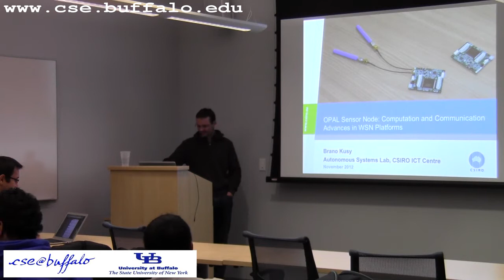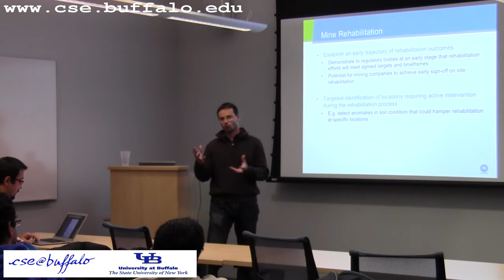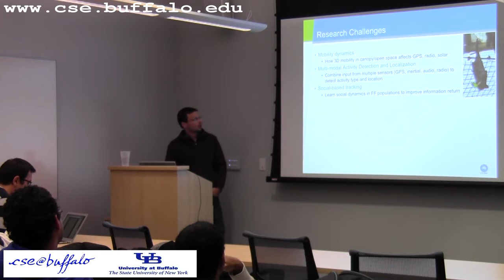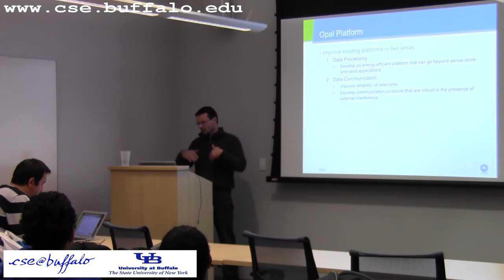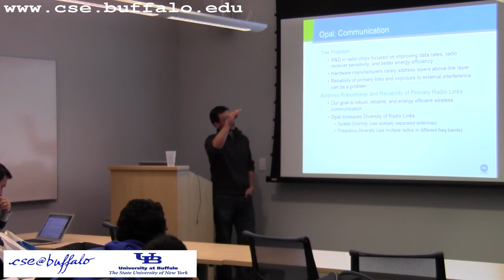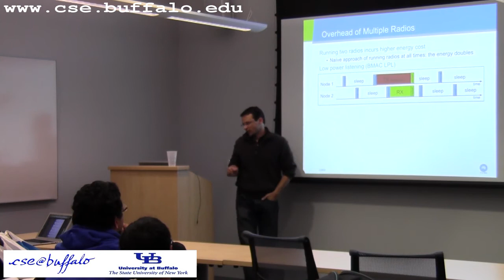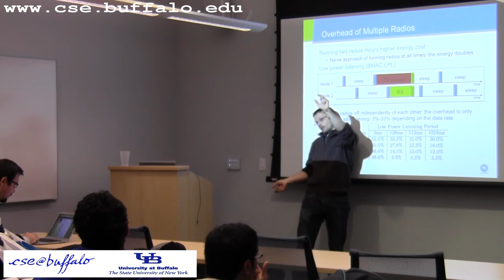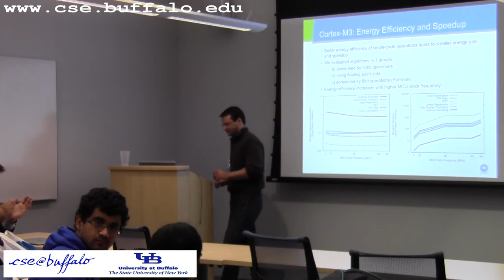05 Nov 2012: Brano Kusy: OPAL Sensor Node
Wireless sensor networks community has witnessed nearly a decade of incremental advances in sensor node technology. We argue that the time has come to step beyond incremental in both computation and communication capabilities of sensor nodes. We argue that modern 32-bit CPUs can match the low-power operation of their 8- and 16-bit brethren in many sensor network applications, while offering an order of magnitude better computation power and memory resources. In addition, efficient single-cycle operations lead to better energy efficiency and up to 3 orders of magnitude speedup in signal processing applications. We also advocate the use of radio diversity to improve reliability and robustness of wireless communication. Opal platform offers up to three radio interfaces operating in widely separate frequency bands. We have shown in real-world deployments that radio diversity can improve reliability of data collection to above 99%, in deployments where all individual radios perform poorly. In addition, we have developed an adaptive low- power listening network stack that allows Opals to communicate using less energy than the traditional single-radio platforms.

Bio: Dr. Brano Kusy holds Masters degree in Computer Science from Comenius University, Bratislava, Slovakia and PhD degree in Computer Science from Vanderbilt University, Nashville, TN. In his doctoral work, Brano co-developed and co-deployed a number of WSN systems, including a well-known WSN system for acoustic sniper localization, and his main research focus was on algorithms to coordinate wireless sensors in time and space.

Dr. Kusy worked with Prof. Leo Guibas as a postdoctoral scholar in the Computer Science department at Stanford University between 2007 and 2009. His research focused on low-latency delivery of sensor data to mobile users, discovery and utilization of mobility patterns in urban environments, and information discovery and brokerage in WSNs, with a specific focus on camera sensor networks.

He moved to CSIRO ICT Centre in Brisbane, Australia in 2009 where he works as a senior research scientist. His current research interests include time-space coordination and network protocols in wireless sensor networks; identification and modeling of social relations from spatio-temporal data traces of mobile entities; monitoring and classification of animal species using inertial and multimedia sensor data; and event-driven mobile systems.